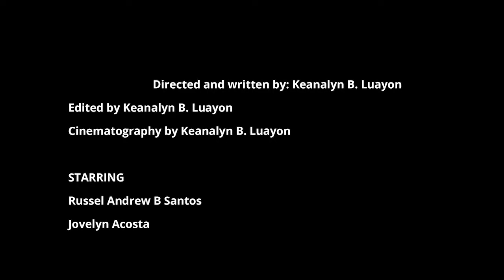ligaligin short film